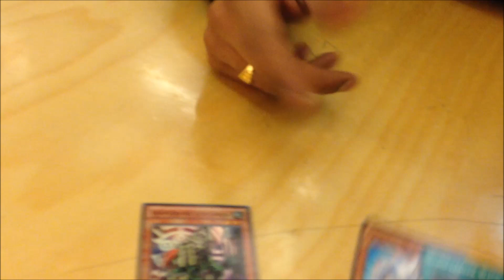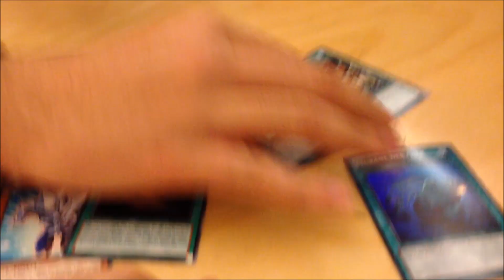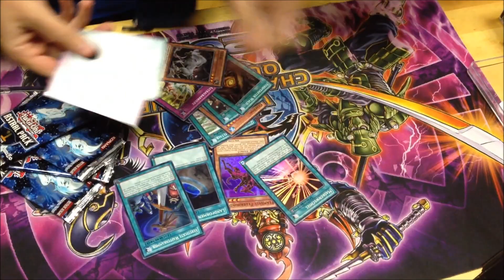TBT: Astral Pack Opening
random Astral Pack Opening
noch mehr Openings:
unser Blog:
unser TCGMarket Account:
unsere Facebook Seite:
►DevPro: TeamBubbleT
►Dueling Network: KidRainen
►etcg: OMGTeamBubbleT
►Hearthstone: BadBoyBudha#2639
-thanks